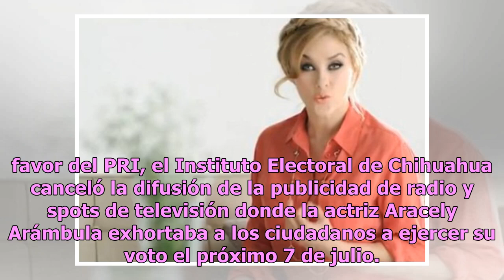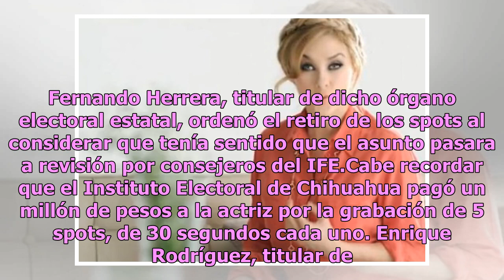'Bajan' spot de "La Chule" en Chihuahua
Un millón de pesos el exgobernador pagó a 22 diputados para que le aprobaran una deuda por 6 mil millones de pesos Ante acusaciones por parte de un diputado local panista Héctor Ortiz Orpinel de promover el voto a favor del PRI, el Instituto Electoral de Chihuahua canceló la difusión de la publicida...